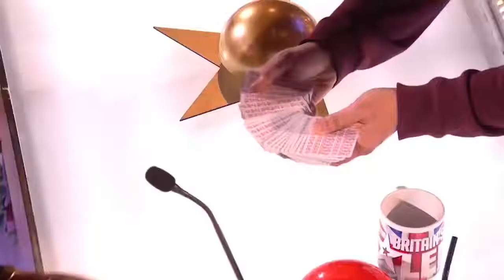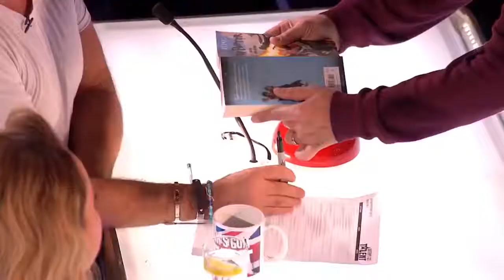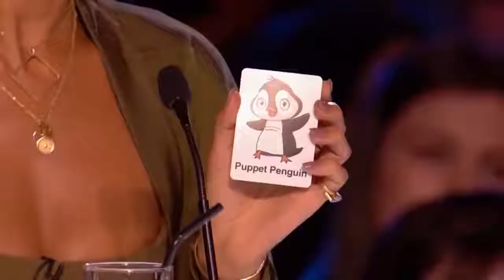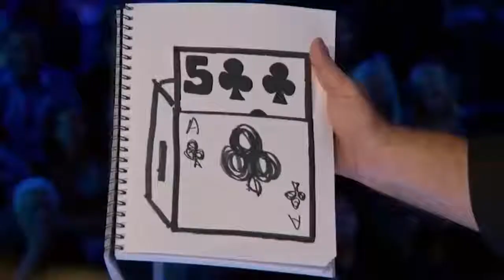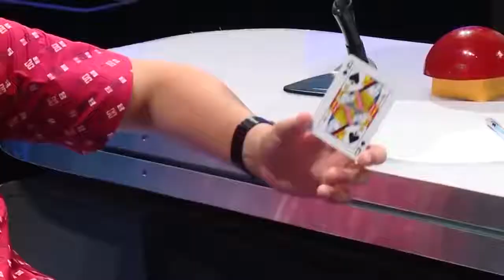Top 5 GOLDEN BUZZER Magicians on Got Talent Global Magicians Got Talent jN ITwYItMQ